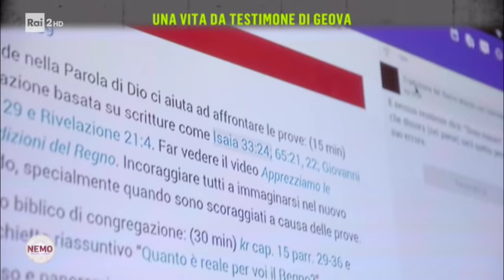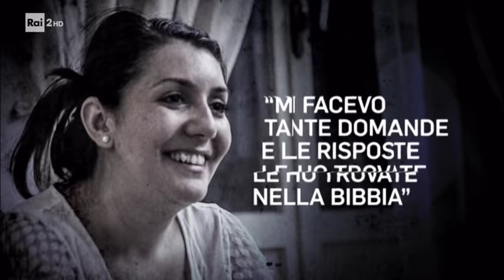Una vita da testimone di Geova - Nemo - Nessuno escluso 19/10/2017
TUTTI I VIDEO E LE PUNTATE - Siamo al congresso dei testimoni di Geova, la seconda religione tra gli italiani. "Per i testimoni di Geova il battesimo non è un sacramento, ma il momento in cui si diventa testimoni"- Un servizio di Laura Bonasera